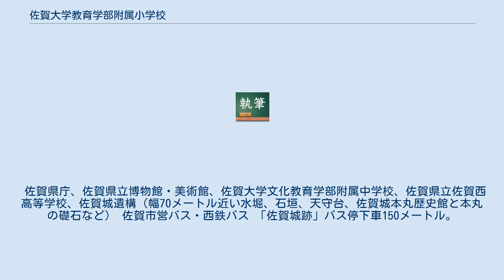佐賀大学教育学部附属小学校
佐賀大学教育学部附属小学校（さがだいがくきょういくがくぶふぞくしょうがっこう）は、佐賀県佐賀市城内二丁目にある国立小学校。
佐賀大学教育学部の附属学校。
 学部名の改称により、1996年（平成8年）以来20年ぶりに「佐賀大学教育学部附属小学校」の名称に戻った。
 1学年の定員は120名で、各学年は3クラスである。
1・2年の教室は1階、3・4年の教室は2階、5・6年の教室は3階にそれぞれある。
ただし2012年度からの35人学級体制に伴い2012年度以降の定員は105人となった。
建物は教室のある棟と職員室や特別教室のある管理棟、また旧特別支援学校の校舎であった北校舎に大きく分けられる。
 教育目標は「心も体も、たくましい、自ら学ぼうとする子どもを育てる」 佐賀大学との連携を重視し毎年教育実習が行われている。
修学旅行では「維新から学べ」として例年2泊3日で山口県へ行く。
だが、2016年以降は長崎に行くことに決まった。
 平成25年度から行事の円滑な実施や児童の志の実現を目的とし佐賀大学文化教育学部附属中学校をモデルに児童会が設立されることとなった。
 佐賀県内の小学校では唯一、入学試験が行われる。
転出などで、定員が満たされなくなった場合は編入試験が行われることがある。
 原則として、佐賀大学教育学部附属中学校に入学する。
これは附属中学校との連携した教育を行うためである。
2006年度以降は、附属小学校の児童が附属中学校以外の中学校を受験する場合は、附属中学校の入学試験で「外部生（不合格になる場合もある）」として受験できた。
 校区は広く、東は福岡県大川市や神埼市、南は有明海沿岸、北は大和町、西は小城市まで。
多くの児童がバスで通学する。
 佐賀県庁、佐賀県立博物館・美術館、佐賀大学文化教育学部附属中学校、佐賀県立佐賀西高等学校、佐賀城遺構（幅70メートル近い水堀、石垣、天守台、佐賀城本丸歴史館と本丸の礎石など） 佐賀市営バス・西鉄バス 「佐賀城跡」バス停下車150メートル。